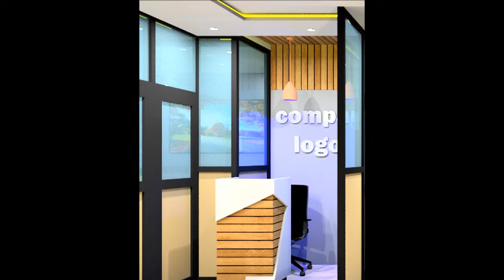Office interior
Design